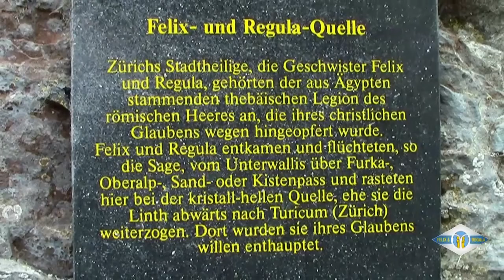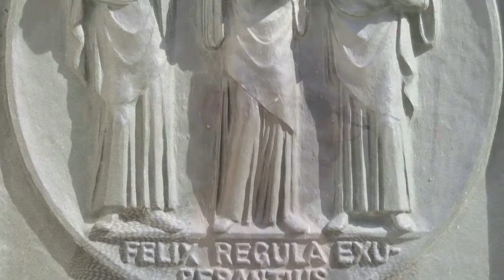Pilgeretappe Felix und Regula 5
Vier Tage lang waren die Pilger unterwegs. Sie starteten bei der Quelle im Tierfehd zuhinterst im Glarnerland. Drei Tagesetappen führten auf den Spuren von Felix und Regula über Linthal, Glarus, Näfels und Uznach nach Busskirch. Von dort kam die Pilgergruppe mit einem Ledischiff nach Zürich.

Der Ökumenebeauftragte der reformierten Kirche Zürich, Peter Dettwiler, führte die Gruppe hier zu den historischen Stätten. In der Liebfrauenkirche verweilten die Pilger bei den Reliquien von Felix und Regula. Anschliessend trafen sie die ehemalige Stadträtin Monika Stocker. In ihrem kürzlich erschienenen Buch «Nun muss ich sie doch ansprechen» führte Frau Stocker fingierte Gespräche mit Persönlichkeiten, welche die Geschichte der Stadt Zürich geprägt haben. Ein ökumenischer Gottesdienst in der Krypta der Liebfrauenkirche setzt Schlusspunkt unter diese Pilgerreise.

Weitere Informationen über den Pilgerweg Felix und Regula finden Sie oder auch sowie
Created,with,MAGIX,Video,deluxe,2015,Plus,MAGIX,Video,deluxe,2015,Plus